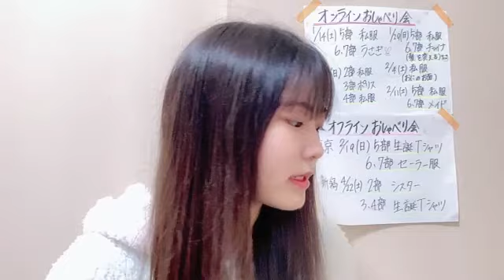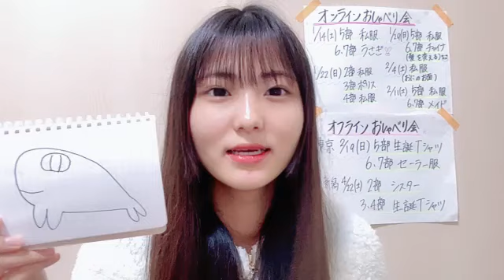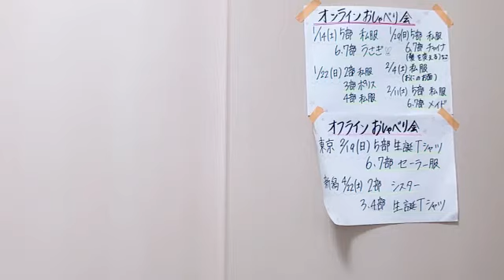20221214 070718 南川 遥香（NGT48） 48 MINAMIKAWA HARUKA